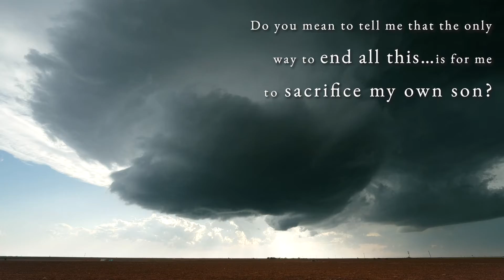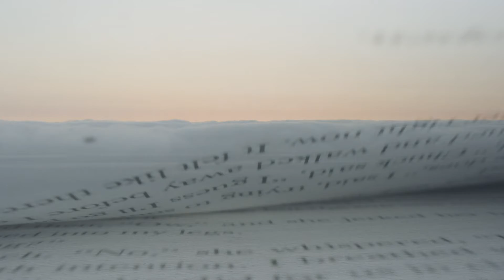Xulon Press book: Chronos: Revolution | Dean Palmer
Xulon Press introduces Chronos: Revolution by author Dean Palmer. The Xulon Press bookstore provides an easy way to purchase this book using the link below, or you can find it at your local Christian bookstore.